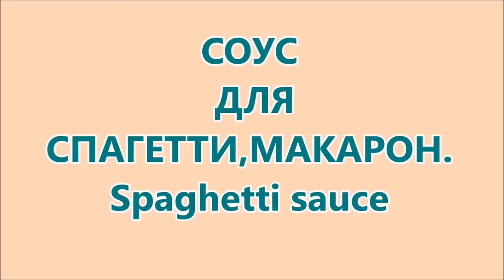СОУС ДЛЯ СПАГЕТТИ,МАКАРОН Spaghetti sauce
Предлагаю  изумительно вкусный соус для спагетти.Рецепт очень простой,легкий и быстрый.
Нам потребуется
Говяжий фарш -600гр.( можно любой другой)
Лук
Чеснок
Орегано
Имбирь
Душистый перец
Куркума
Соль
Томатный соус(томатная паста,свежие помидоры)
Оливковое масло
В кастрюлю с разогретым оливковым маслом добавляем порезаный луки чеснок.
Жарим.
Затем добавляем томат и жарим.
Когда соус загустел добавляем фарш,перемешиваем и готовим.
Добавляем соль,куркуму,душистый перец.
За 15 мин до окончания  приготовления добвляем имбирь и орегано.
Соус готов.Приятного аппетита.

ВСЕГДА РАДА ВАШИМ КОММЕНТАРИЯМ И ЛАЙКАМ!!
На моем канале вы всегда найдете  изумительно вкусные,простые  в изготовлении,быстрые,легкие рецепты блюд.Приглашаю в гости.Готовьте с любовью и ваши блюда будут всегда замечательного вкуса.